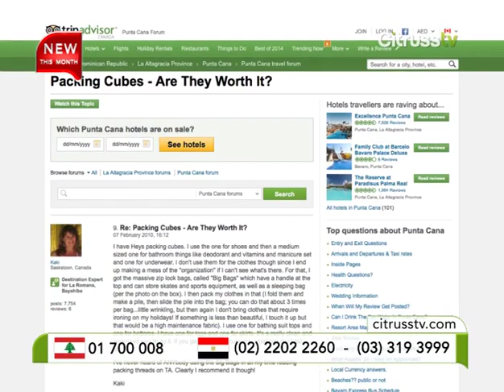Heys Travel Accessories | Citrusstv.com | هيز - مكعبات تنظيم الأمتعة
Packing cubes that Keeps you organized in style while saving space at the same time!
حقائب التنظيم الأولى بطبعات عصرية لتجعل سفرك أكثر راحة وتنظيماً